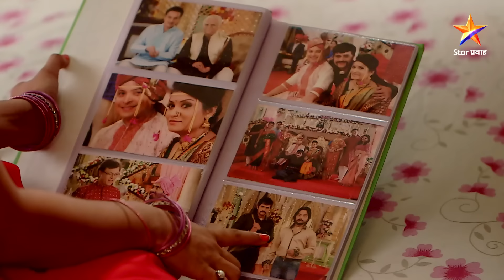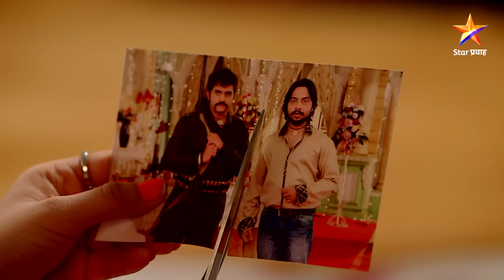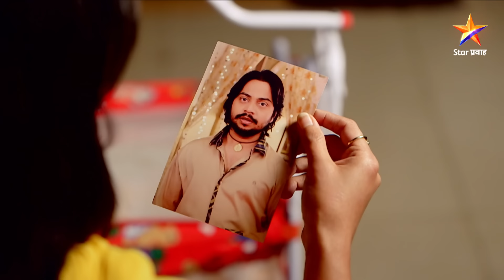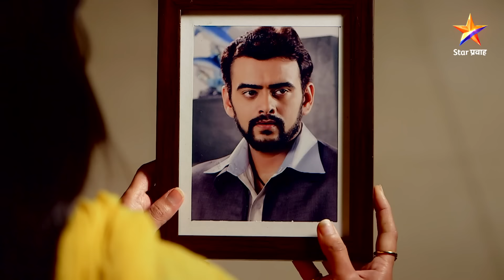Pudhcha Paaul |पुढचं पाऊल |Full Episode 1396 |स्वप्नाली पडली बंटीच्या प्रेमात !